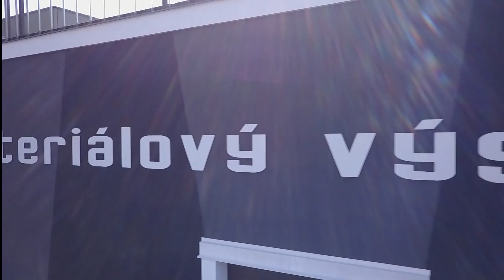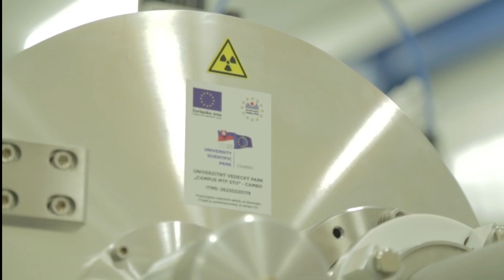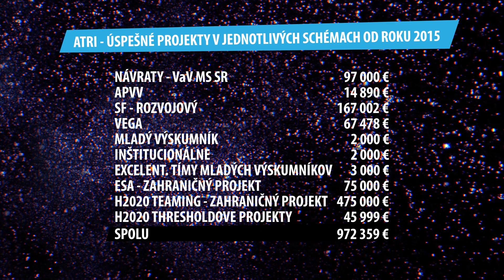Ústav výskumu progresívnych technológií / Advanced Technologies Research Institute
UVPT MTF STU v Trnave, o ústave, vede, výskume, o urýchľovačoch - o našom svete. O tom prečo zostať a neodchádzať.
ATRI MTF STU in Trnava. About Institute, science, research, accelerators - about our world. Why to stay and not leave.